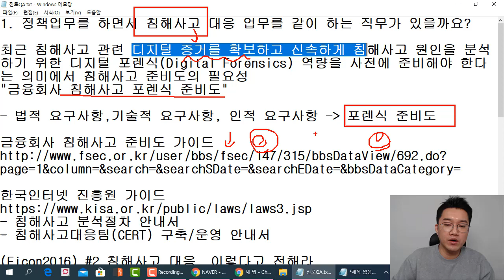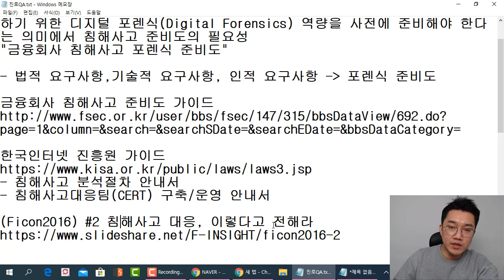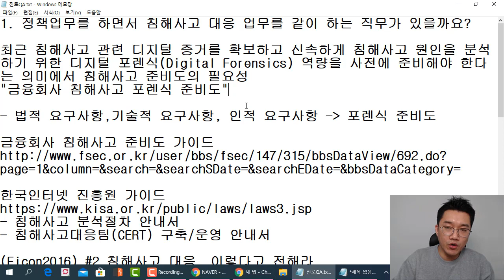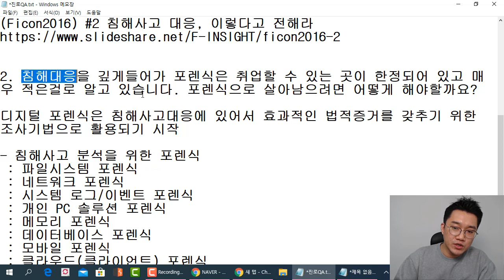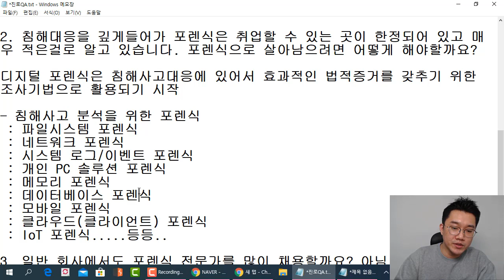침해사고 대응 업무를 위한 포렌식 직무는 어떻게 되고, 취업이 어려운데 어떻게 생각하시나요?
보안프로젝트 )에서 제공하는 IT보안 진로 강의입니다. 이번 강의 주제는 "침해사고 대응 업무를 위한 포렌식 직무는 어떻게 되고, 취업이 어려운데 어떻게 생각하시나요" 입니다.

1. 정책업무를 하면서 침해사고 대응 업무를 같이 하는 직무가 있을까요?

최근 침해사고 관련 디지털 증거를 확보하고 신속하게 침해사고 원인을 분석하기 위한 디지털 포렌식(Digital Forensics) 역량을 사전에 준비해야 한다는 의미에서 침해사고 준비도의 필요성
"금융회사 침해사고 포렌식 준비도"

- 법적 요구사항,기술적 요구사항, 인적 요구사항 --- 포렌식 준비도

- 침해사고 분석절차 안내서
- 침해사고대응팀(CERT) 구축/운영 안내서

2. 침해대응을 깊게들어가 포렌식은 취업할 수 있는 곳이 한정되어 있고 매우 적은걸로 알고 있습니다. 포렌식으로 살아남으려면 어떻게 해야할까요?

디지털 포렌식은 침해사고대응에 있어서 효과적인 법적증거를 갖추기 위한 조사기법으로 활용되기 시작

- 침해사고 분석을 위한 포렌식
 : 파일시스템 포렌식
 : 네트워크 포렌식
 : 시스템 로그/이벤트 포렌식
 : 개인 PC 솔루션 포렌식
 : 메모리 포렌식
 : 데이터베이스 포렌식
 : 모바일 포렌식
 : 클라우드(클라이언트) 포렌식
: IoT 포렌식. 등등..